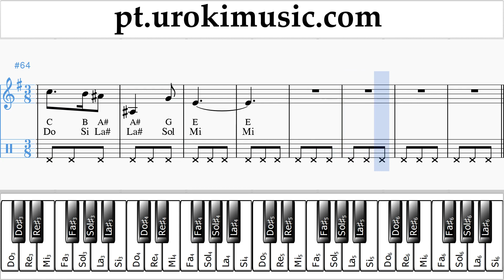Aulas de Piano (mão direita) Harry Potter - Hedwig's Theme Curso Aprender um-i372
Aulas de Piano Harry Potter - Hedwig's Theme Curso Aprender um-i372 Por favor, escreva nos comentários, como fazer lições mais útil para você?